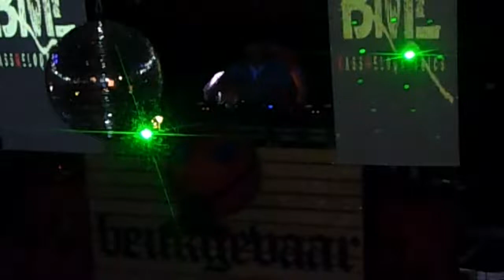dj Deceptix & dj Staz @ beukgevaar 5 16-6-2012